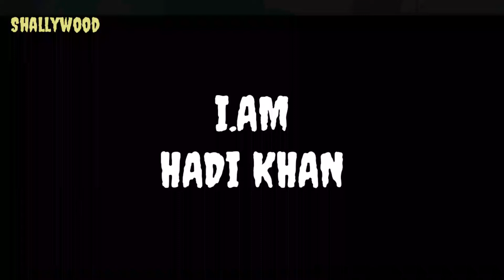I.Am Hadi khan new Song